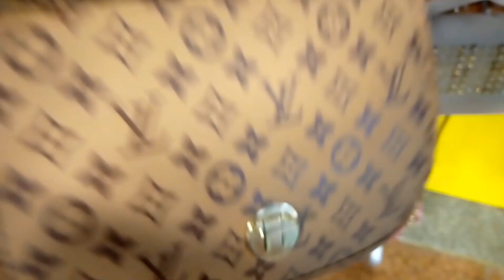Saima Shopping Mall Jewelry handbags Fancy Purse Fancy Outfits and Clothing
Assalam o Aaikum and Good Day!
“Shopping Vogue” is my YT channel this channel covers a variety of all casual, fancy, party, wedding, and fancy collections, wearing and fashion trends for life events, whereas cover the following variety and trends in all YT channels,

Your sister (shoppingvogue / Shopping Vogue)